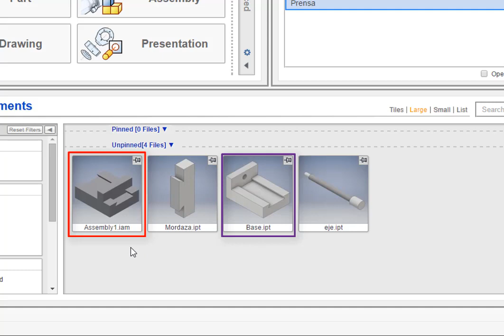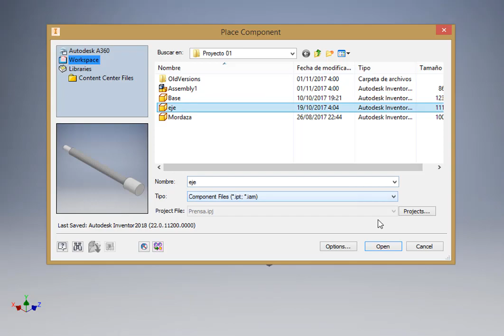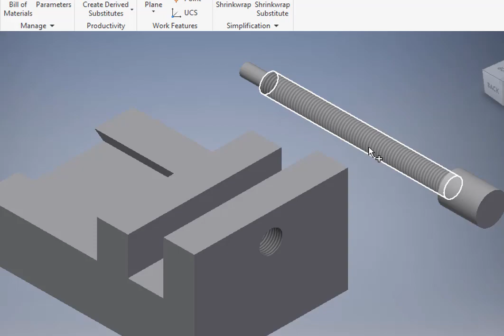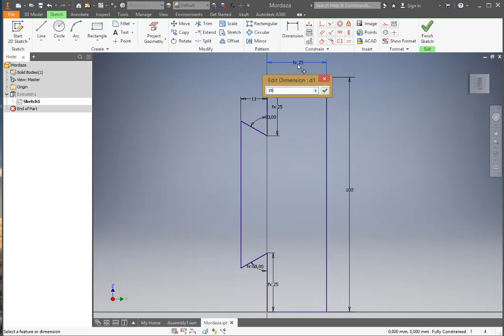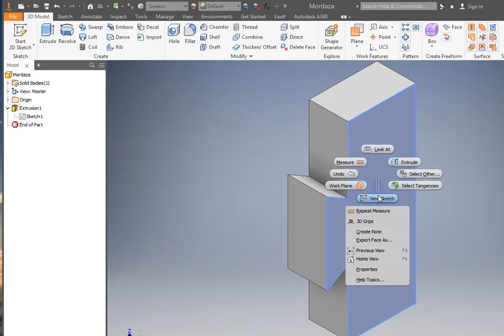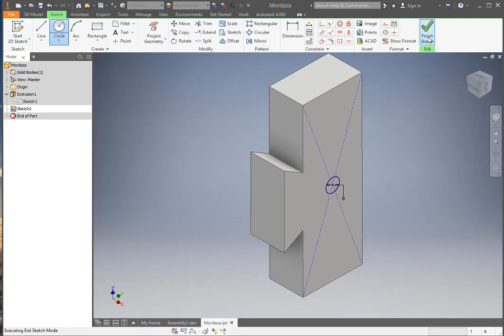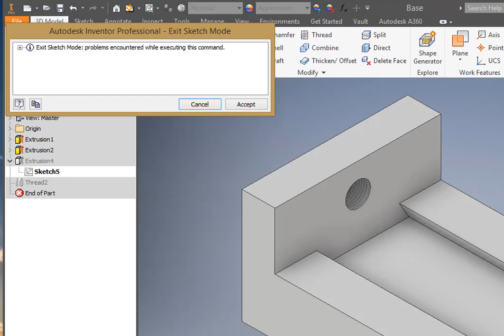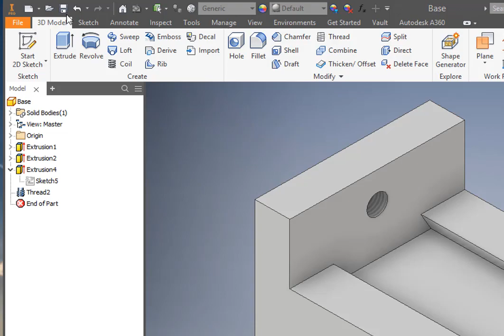Autodesk Inventor 2018 desde cero - Vídeo 08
Curso de 28 vídeos para aprender Autodesk Inventor desde cero y paso a paso.
En este video del Curso de Autodesk Inventor 2018 desde cero se describen dos temas:
1. Acondicionar el ensamble de un tornillo de potencia.
2. Usar la función MEDIR.